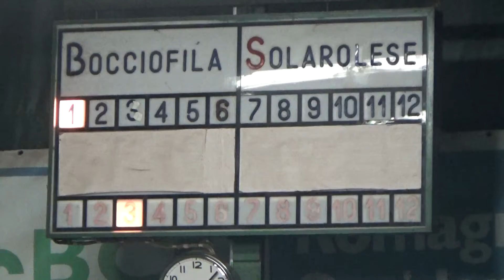05R 01V 00029